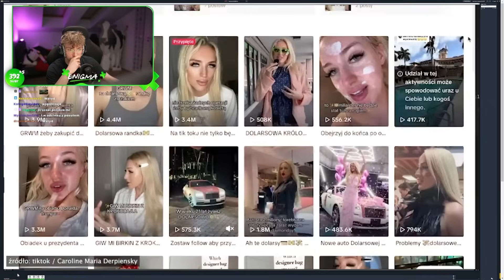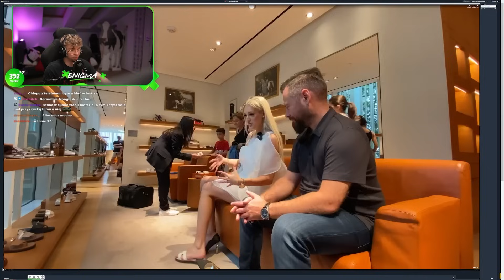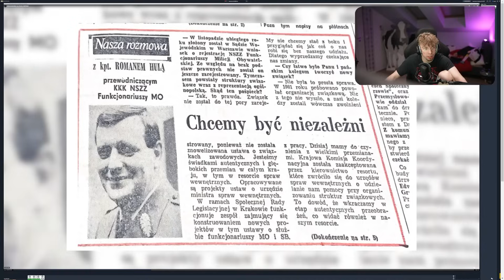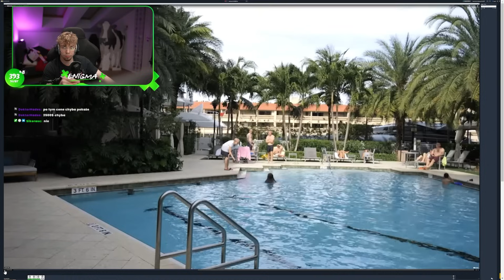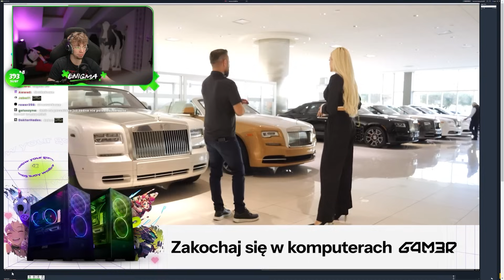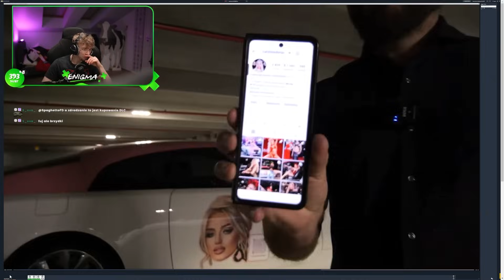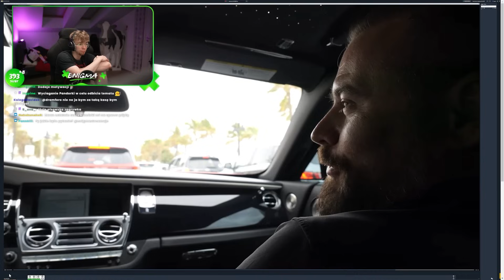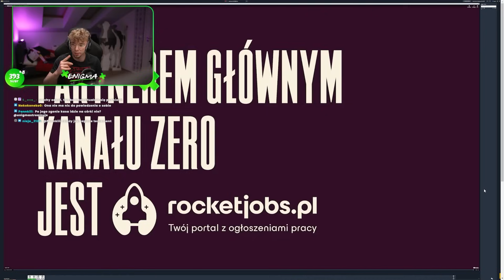Enigma ogląda ZŁOMOWANIE CAROLINE DERPIEŃSKI (Dziennikarskie Zero)